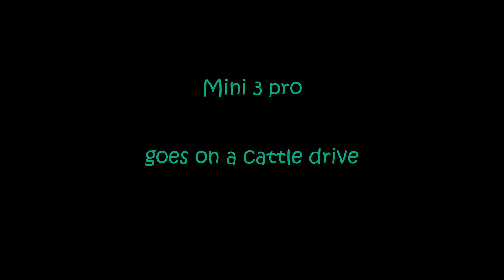mini3pro cattle drive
mini3pro After many attempts, I was finally in the right place at the right time to get some thunder storm activity on the river. After I got home a couple hours later, my dog Caesar started barking like something was outside. To our surprise, the storm had spooked a local cattle herd out of their pasture and they were grazing and fertilizing the turf. I know where they came from and how they cross-country'd to my spread, they are pointed in the direction they came from.